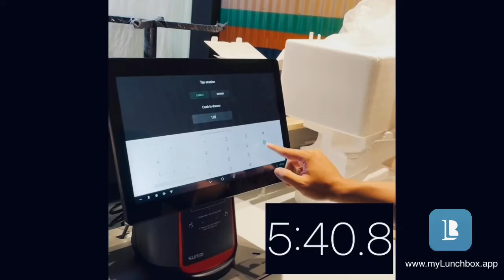myLunchbox setup in record time!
It takes just less than 7 mins to set up and load up myLunchbox!

Training to use takes up the other 7mins.

In 15 minutes you are all ready with a complete Point of Sale to launch your F&B business!

Ready to take the setup challenge?